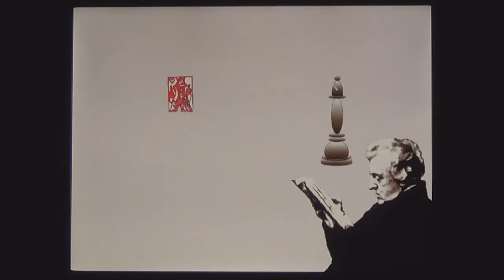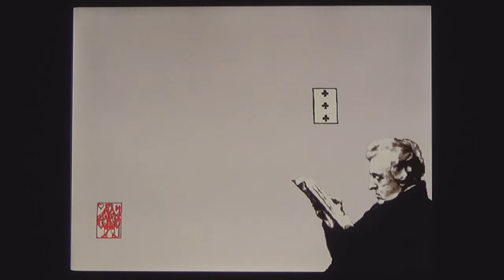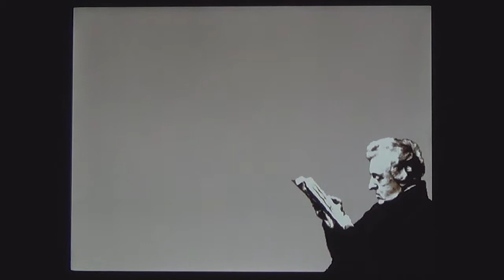Music Excerpts and Animation from "Wonderglass" by Susan Botti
"Wonderglass" - chamber opera (90') - is a journey exploring the visions of Lewis Carroll. The sequence of events unfolds as it might in a dream.